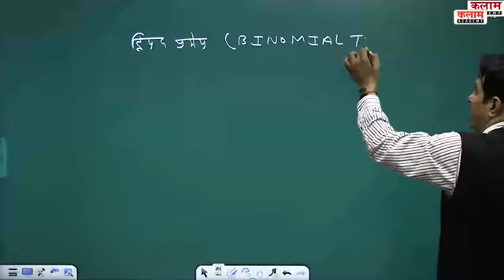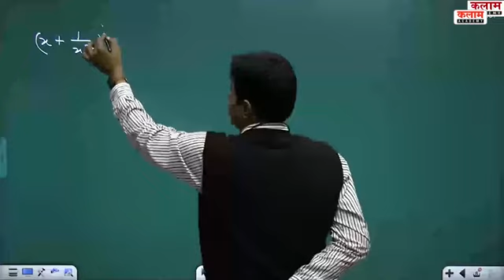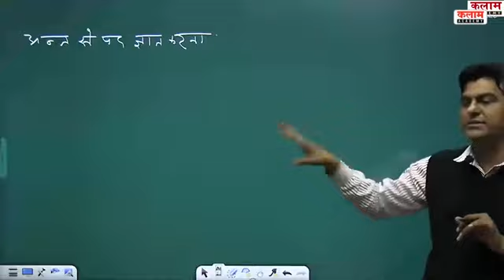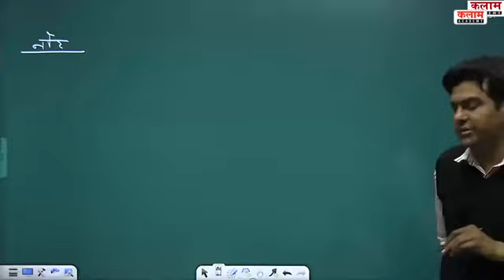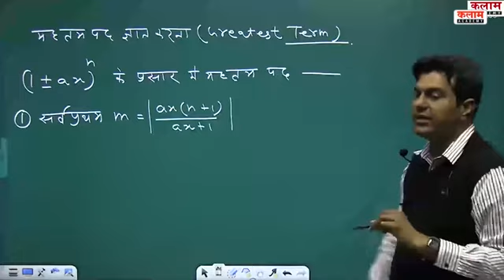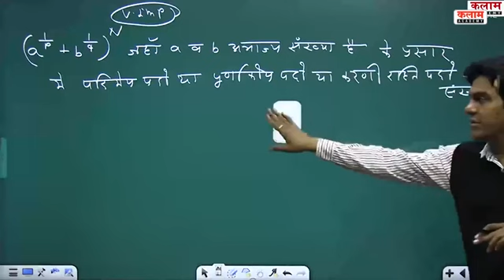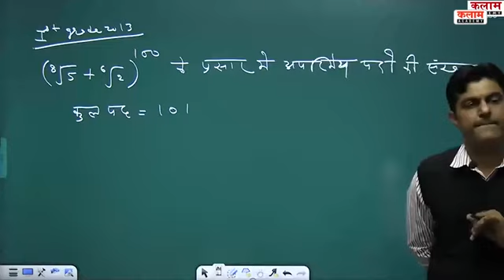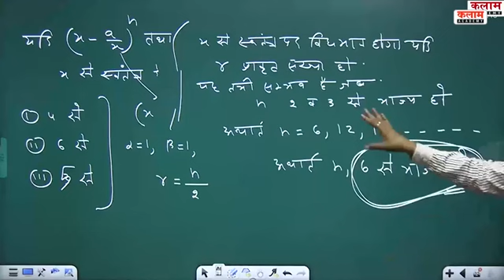2nd Grade Maths Class | 024 ( क्रमचय संचय) (Math डॉ. भेड़ा सर) maths by Bheda Sir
*✨किसी को भी second grade math kalam or utkarsh ka course लेना हो तो मुझे मैसेज करे Teligram I'd 👉* *@targetcourse78*
*Second grade first paper भी मिल जाएगा 🙏*